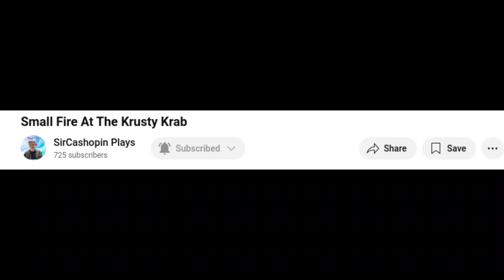I Cant Like That Video